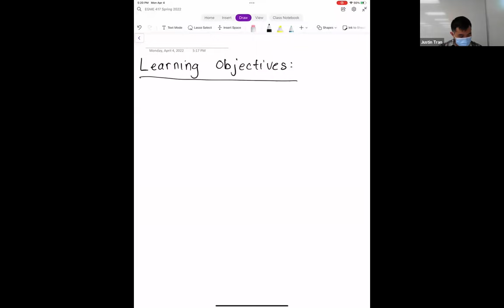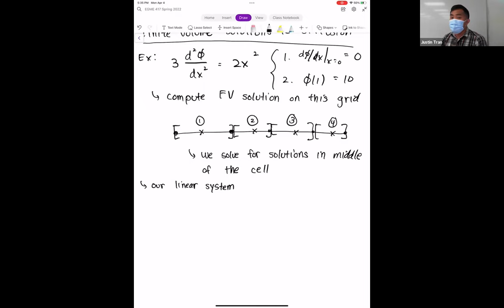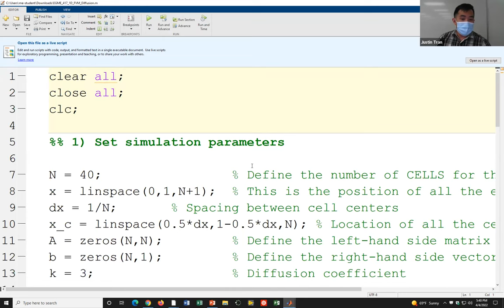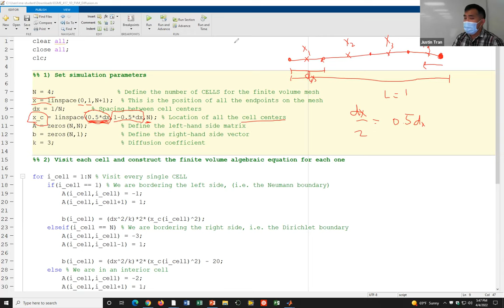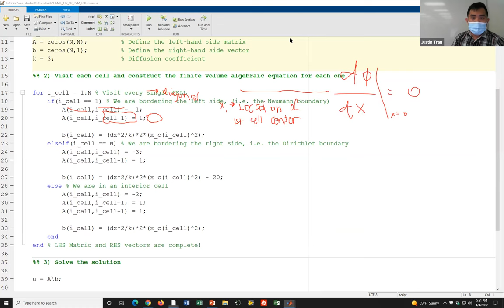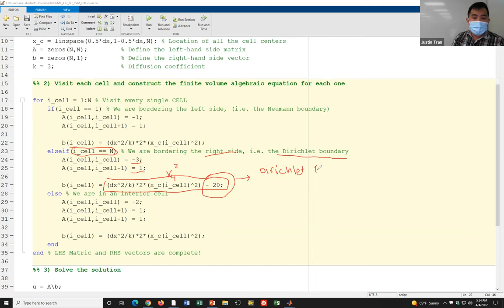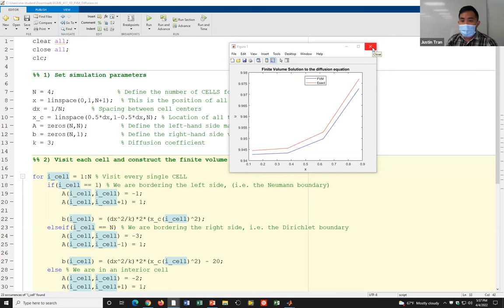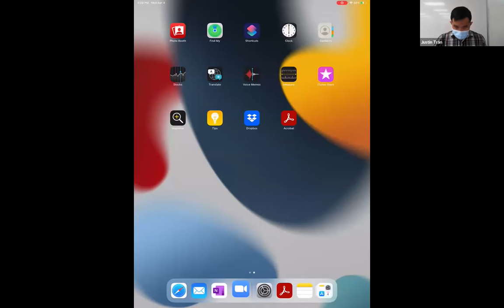EGME 417 SPRING 2022 Week 11 Lecture 1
California State University, Fullerton. Spring 2022. EGME 417: Computational Heat Transfer.

Week 11 - Lecture 1: Diffusion Modeling with Finite Volumes pt. 2